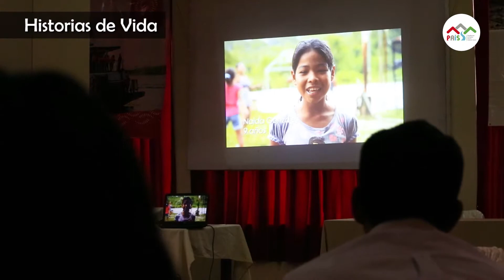Taller Anual PIAS y BAPs 2018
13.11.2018.- Conoce a los protagonistas que hicieron posible la realización de más de 378 mil atenciones a bordo de las PIAS y BAPs de la Marina de Guerra del Perú, gestionadas por el Programa Nacional PAIS del MIDIS.